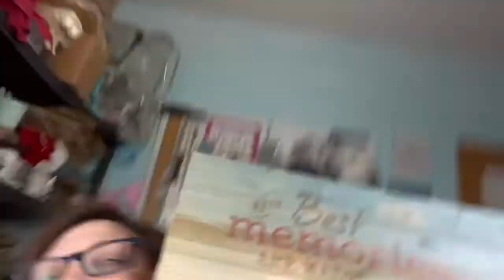Another Goodwill Haul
Another Goodwill Haul  - Let’s see what treasures we can find today!

Cross list for FREE! Using Flyp seller tool